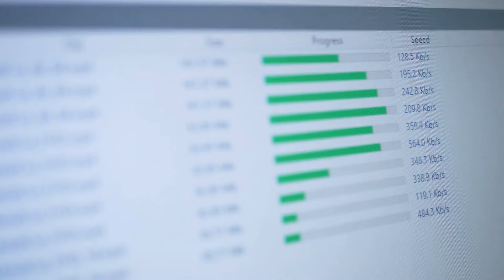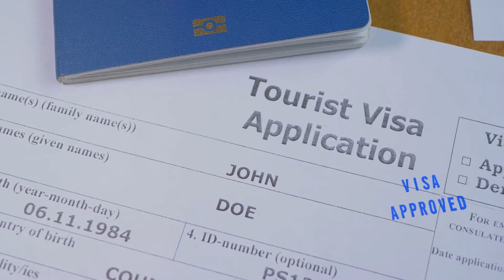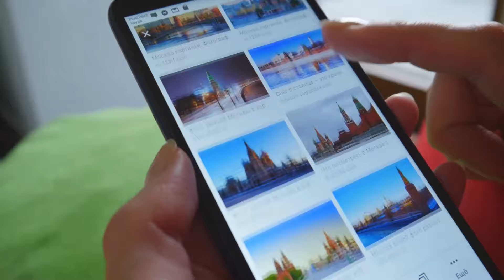Why Vietnam is a Digital Nomad's Paradise!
OUTLINE:
00:00:00 A Land of Beauty and Opportunity
00:00:47 Internet in Vietnam
00:01:35 Cafes and Coworking Spaces
00:02:34 Cost of Living
00:03:18 Food in Vietnam
00:04:12 Transportation Options
00:05:05 Visa Policies for Digital Nomads
00:05:47 The Digital Nomad Community
00:06:33 Leisure and Culture in Vietnam
00:07:21 Why Choose Vietnam?